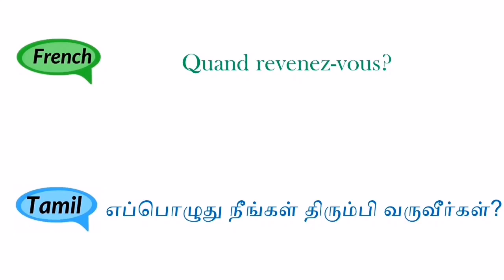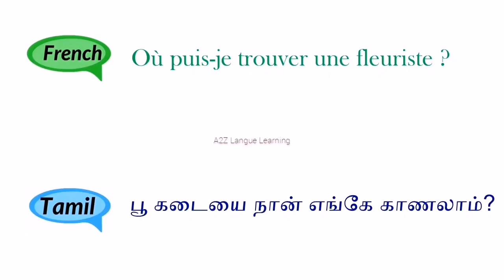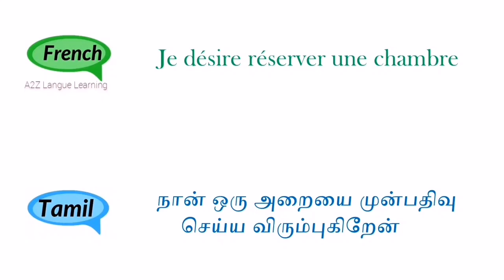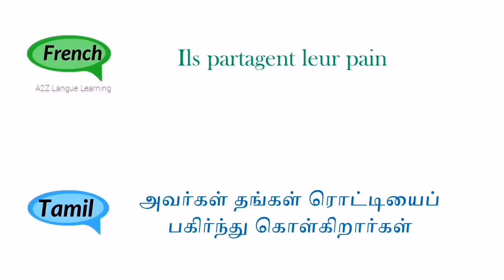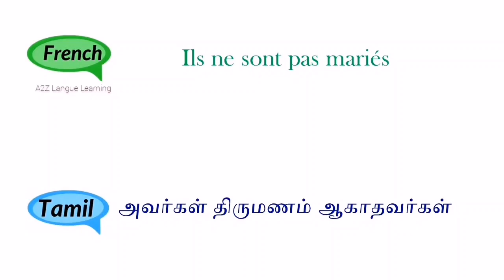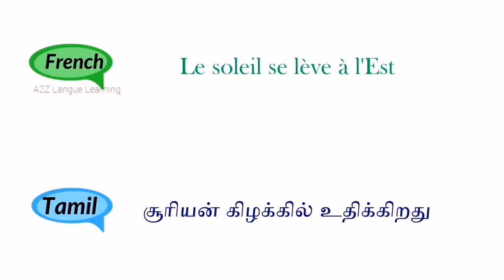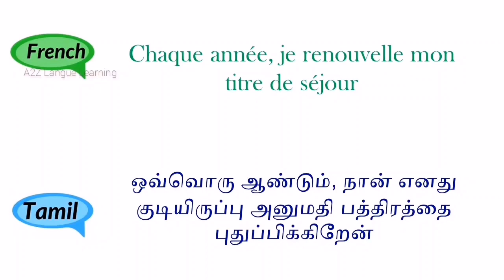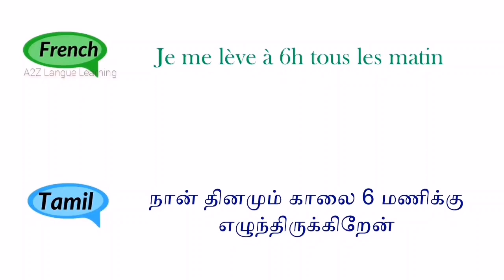151-200 | Top 50 Common Phrases | Learn French Phrases Through Tamil